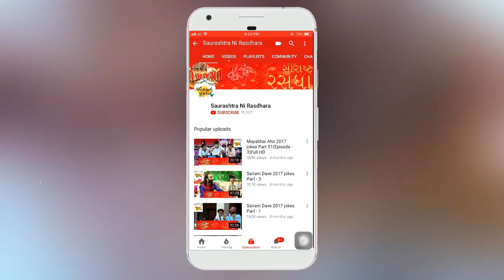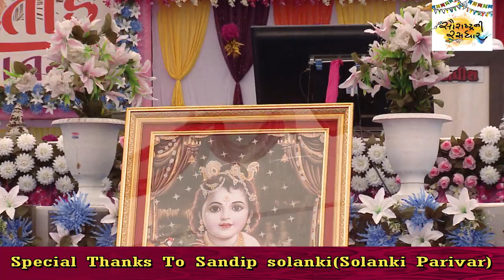Dr. Mahadev Prasad Mehta | Shrimad Bhagwat Katha | Part-4